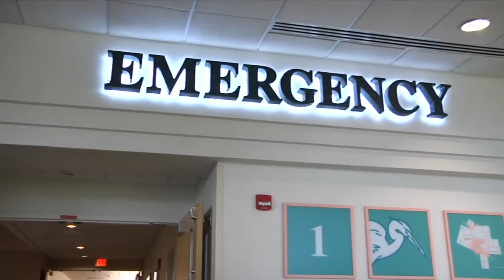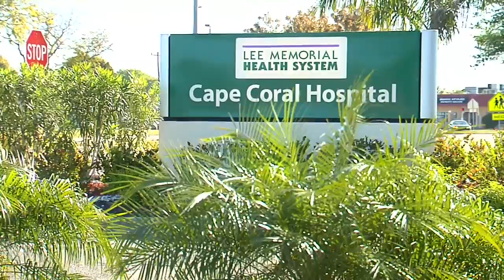Getting With the Chest Pain Program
Lisa Leto had the classic symptoms. Ones we’ve all come to associate as heart symptoms.

“I just started having really bad chest pain and didn’t like how it felt. I had it previously, but never like this. I really thought I was having a heart attack,” says Leto.

Chest pain is one of the most common reasons why people go to the emergency room, but only a small percent of them are actually having a heart attack. It's important to make that determination quickly.

“For that person that is experiencing a true cardiac event, we want to make sure that we quickly identify that event as being a cardiac event and move them to treatment,” says Cindy Brown, who is the vice president of patient care services for Lee Memorial Health System.

To find answers for the remaining people, who weren’t having an acute heart attack, more hospitals are getting with the chest pain program. Using nationally recognized guidelines, patients are put on a fast-track through a series of tests.

“They did echocardiograms, they did chest x-rays, they did sonograms, they put me on a heart monitor. You name it, they did it. From top to bottom, I had every test done under the sun,” says Leto.

Lisa underwent these tests in the Chest Pain Center within Cape Coral Hospital.  As part of the program patients are placed in their own room and testing comes to them, along with a resolution.

“So if you come in and think ‘oh my gosh is it my heart?’ I can tell you ‘no it’s not your heart it looks like it’s something else’. Or ‘yeah it might be your heart, we’re going to do some further testing.’ We’re able to move the patient safely and quickly to discharge or to further diagnosis or admission to the hospital,” says Brown.

Using this protocol-driven approach steps up efficiency and quality of care, while cutting diagnostic time in half.

“After 17 hours I was back in my house,” says Leto.

No cardiac concern for Lisa- the heart of her problem was elsewhere. With a proper diagnosis, she’s resting easy